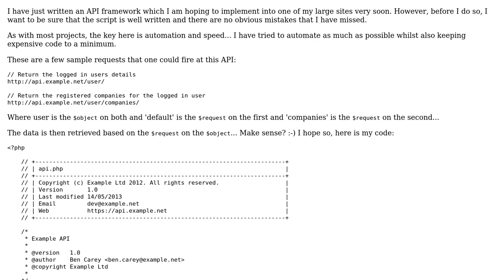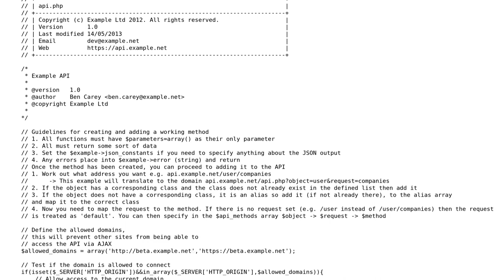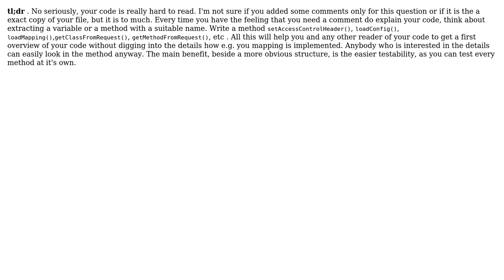How is this for an API structure? (2 Solutions!!)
How is this for an API structure?

With thanks & praise to God, and with thanks to the many people who have made this project possible! | Content (except music & images) licensed under CC BY-SA | Music | Images & others | With thanks to user mheinzerling user Johntron user Ben Carey and the Stack Exchange Network Trademarks are property of their respective owners. You are responsible for your own actions.